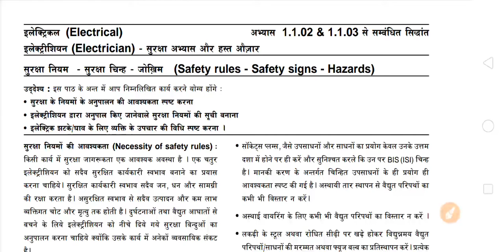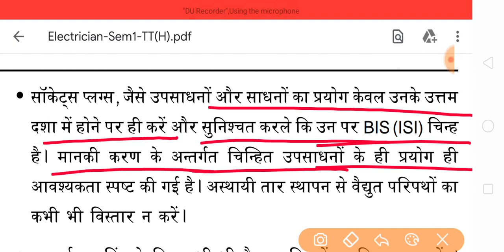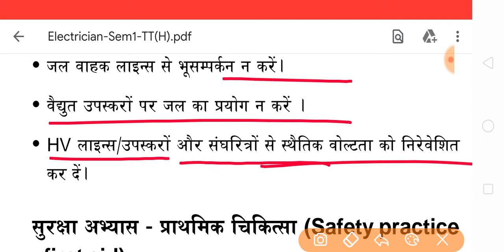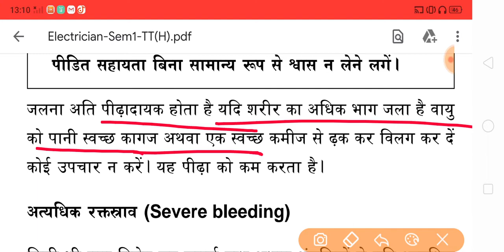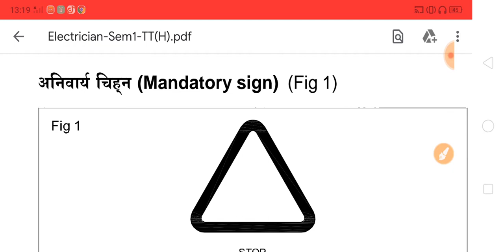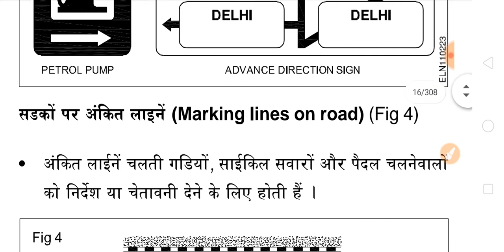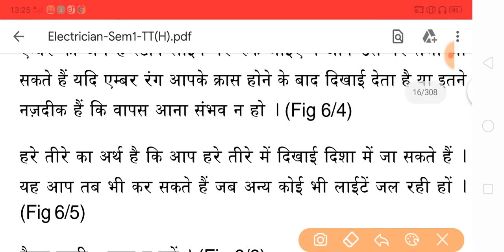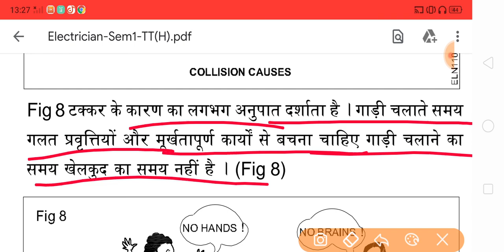safety practic and hand tools part-3